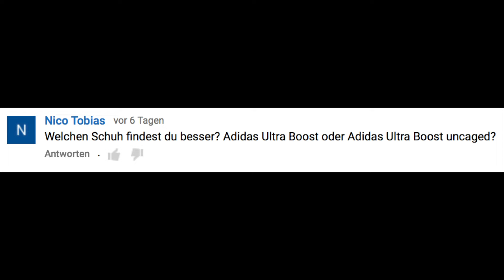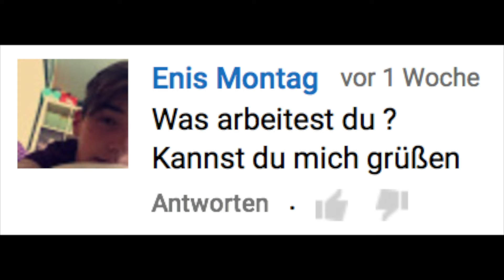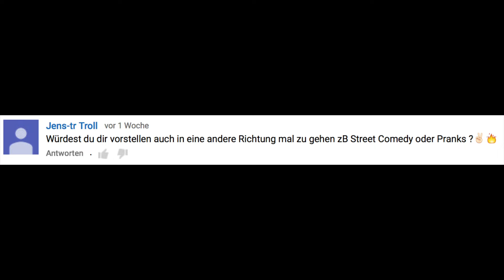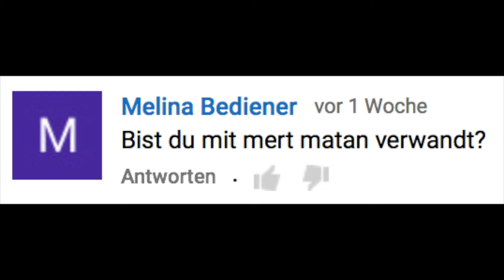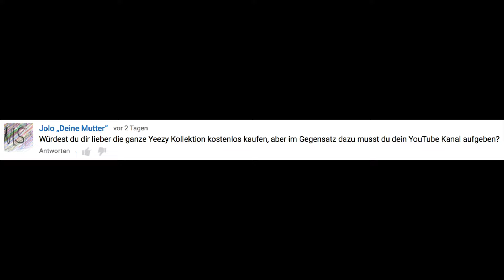Bruder von Mert Matan? Youtube Kanal löschen? - FAQ #2 | Always Overdressed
In diesem FAQ beantworte ich euch, ob ich der Bruder von Mert Matan bin und ob ich meine Youtube Kanal für die Yeezy Kollektion löschen würde.

Danke vielmals für die ganzen Fragen und euern Support 👍

Gerne kannst du mir weitere Fragen für das kommende FAQ in den Kommentaren stellen .. 👌

Euer Fashion-Bro Patrick von Always Overdressed